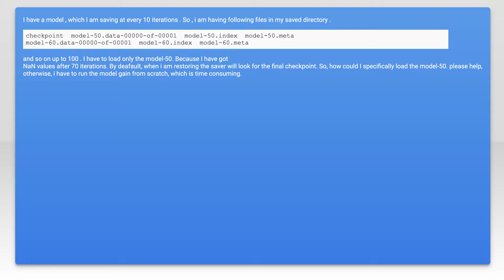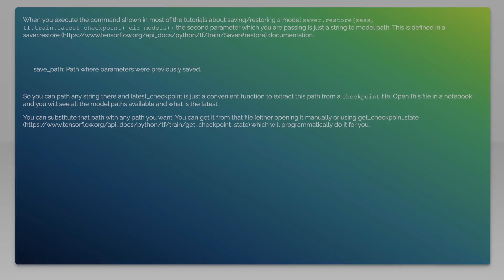Load / restore models into tensorflow at specific iteration or checkpoint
python: Load / restore models into tensorflow at specific iteration or checkpoint

Related to: python, tensorflow, restore